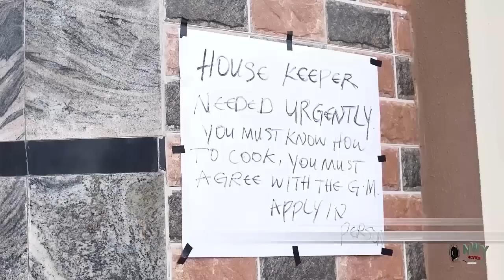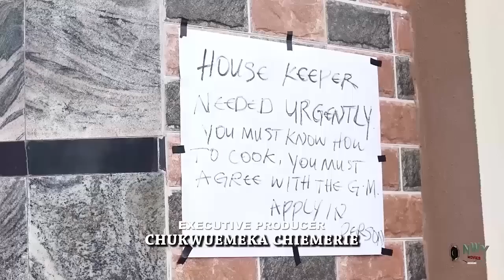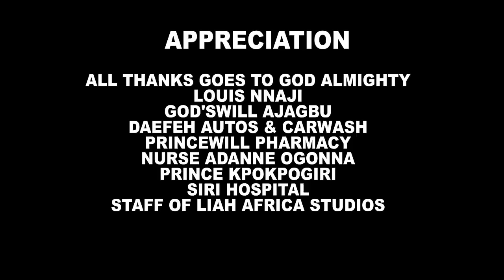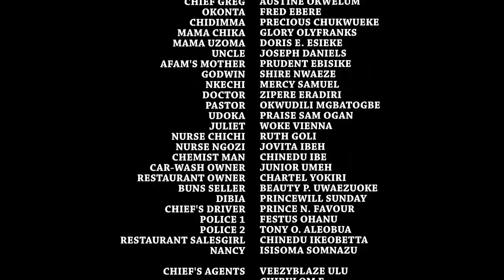She Found D Prince Missing Golden Ring & She Capture D Heart Of D Prince D Day She Came To Return It